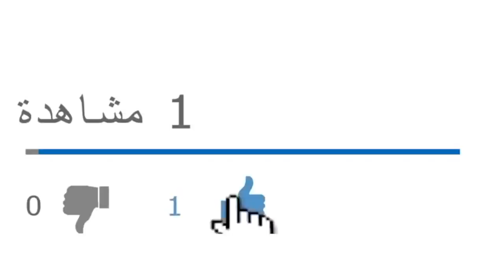سقوط مسار "الجزائر الجديدة" بقيادة تبون في شباك نصبتها عصابة قديمة تجددت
من يرغب في التواصل معنا:
مواقعنا على شبكات التواصل الاجتماعي:
تويتر: